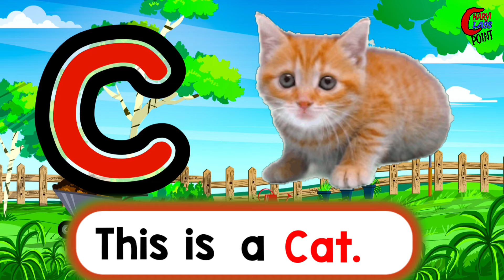A for apple | अ से अनार | abcd | phonics song | a for apple b for ball c for cat | abcde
Your quiry
a for apple
abcdefg
english alphabet
abcd cartoon
a for apple bi for boy
alphabet songs
a for apple a for ant
nursery rhymes
abcd rhymes
abcd alphabet
abcd
abcd varnamala
english varnamala
english alphabet
A for apple
kids alphabet

 एबीसीडी
वर्णमाला